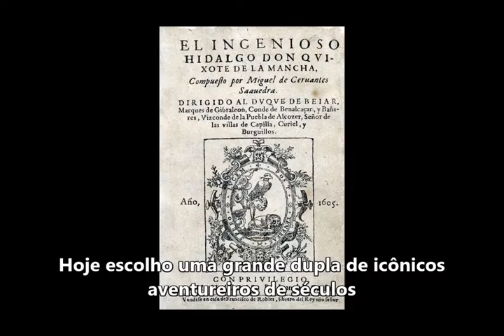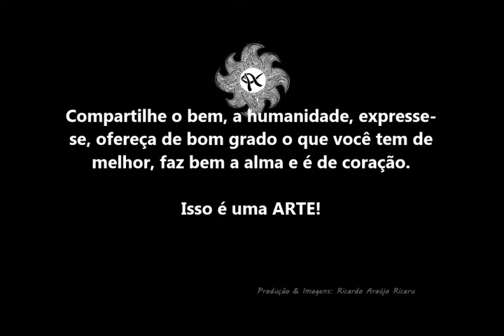COMUNICAÇÃO+AMPLIADA+VIDA Salve o Dia do Artista por Ricaru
Em meio a tanta feiura deste mundo manipulador e cruel temos a ARTE para não nos fazer desistir, diria o filósofo.
Tenho a arte em mim, em minha vida cotidiana a vida inteira, para não perecer, as artes me proporcionam além do prazer, ser uma pessoa melhor.

Então aqui vai minha reverência a quem faz arte com honestidade e pratica humanidades.